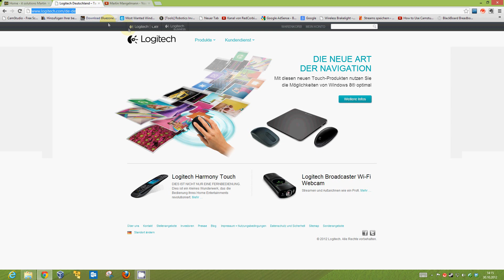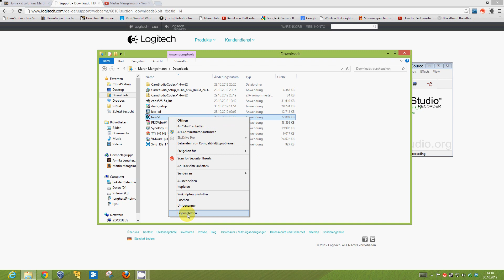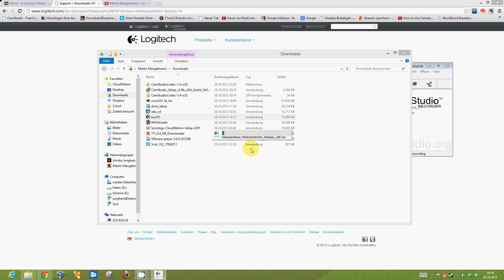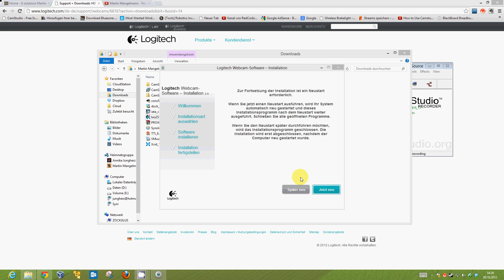Logitech Treiber unter Windows8 C910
Der Teriber von Logitech für die Webcam C910 läßt sichunter Windows8 nicht installieren?
Schau das dir das how to an und du kannst es in Minuten schnelle selber machen.
Dieses funktioniert auch bei anderen Logitech Treibern.